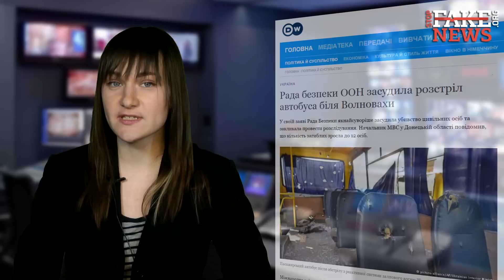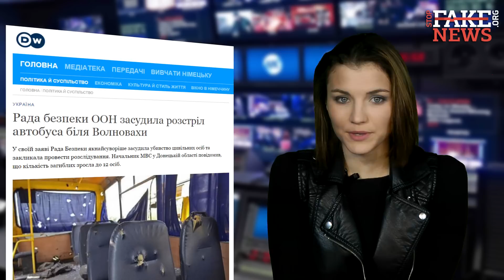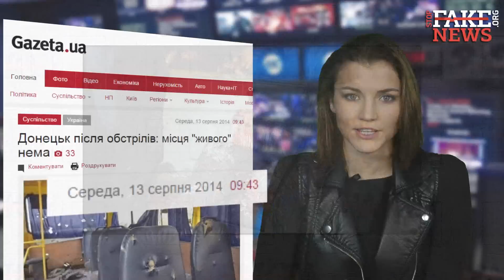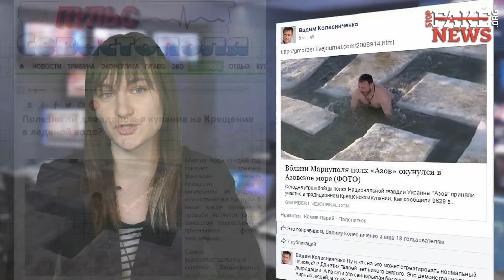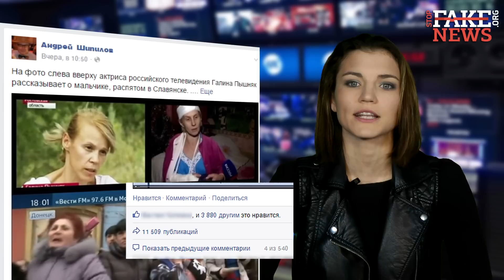Порошенко, прорубь и гастролерша - SFN #44